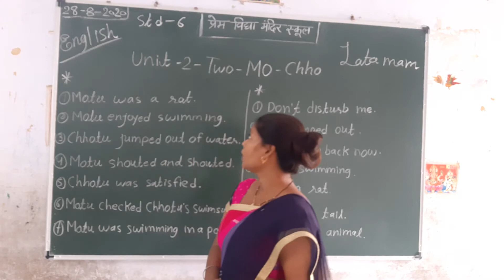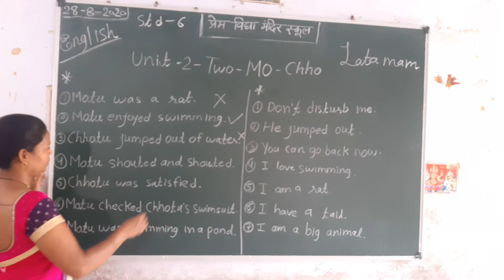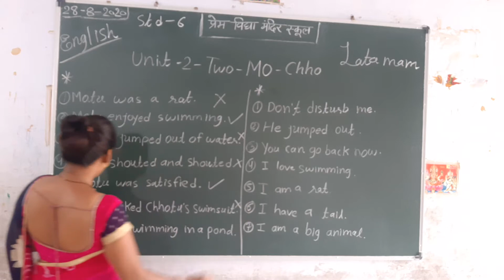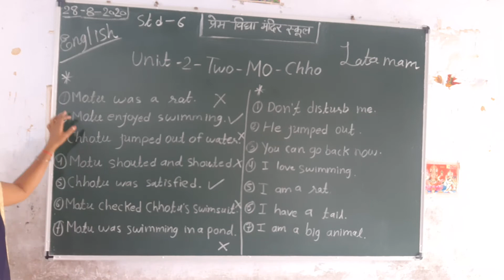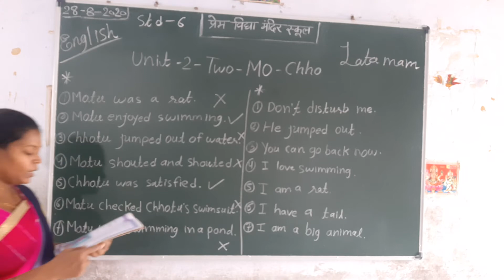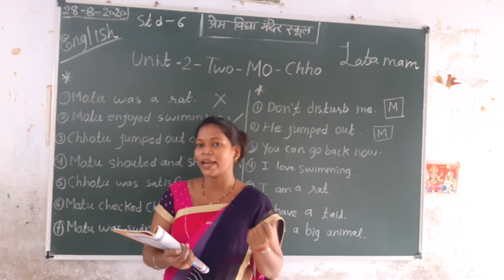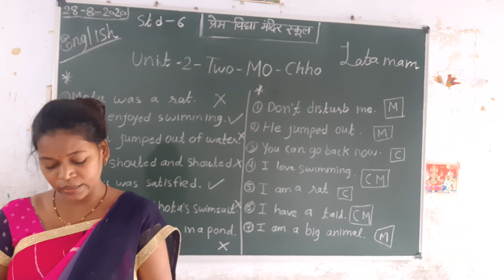Class 6 English Chapter 2 part 3